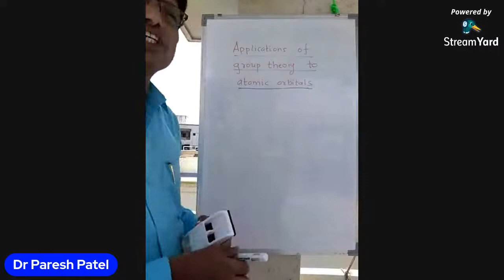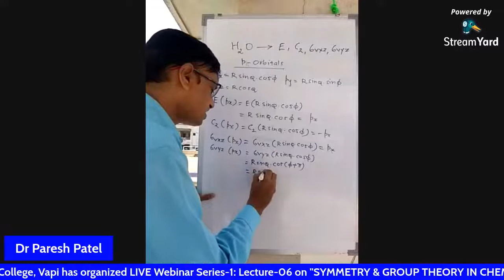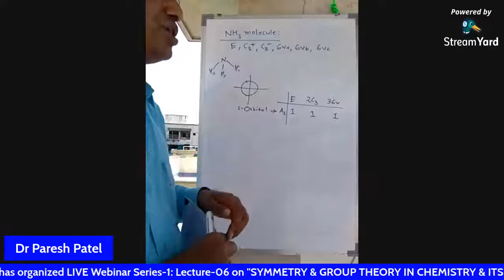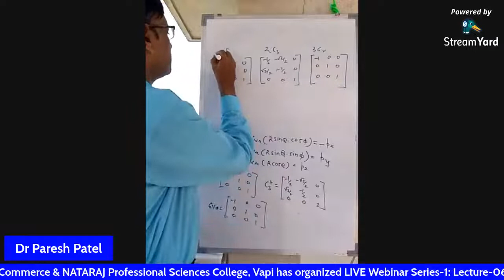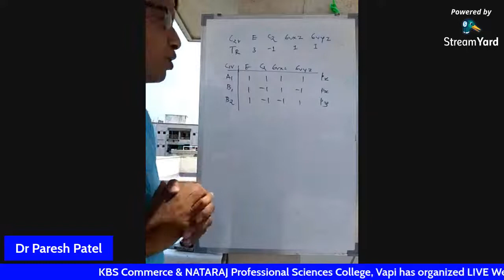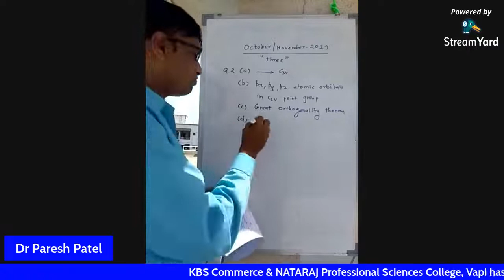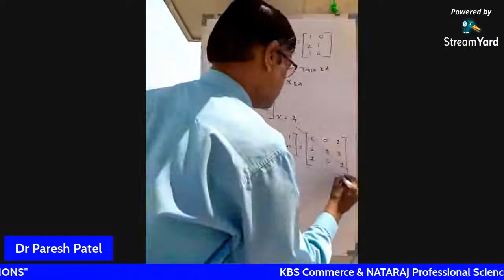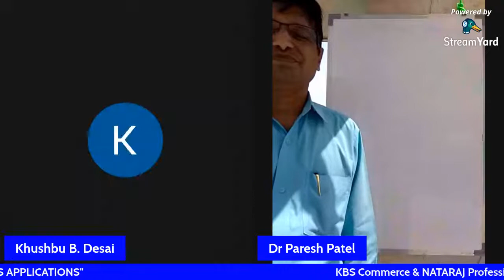WEBINAR SERIES-1: (LECTURE-06) ON "SYMMETRY AND GROUP THEORY IN CHEMISTRY AND ITS APPLICATIONS"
Department of Chemistry_KBS Commerce & NATARAJ  Professional Sciences College, Vapi has organized LIVE Webinar Series-1 (Lecture-06).

Key Speaker:
Dr​. PARESH S. PATEL
Associate Professor
Department of Chemistry
V.N.S.G.U.,Surat

Organizing Committee:

Convener: Dr. Poonam B. Chauhan | Principal | KBS & NATARAJ College,Vapi

Co-ordinator: Ms. Khushbu B. Desai | Assi. Professor & Head | Dep. of Chemistry| KBS & NATARAJ College,Vapi

Technical Support: Mr. Hiren D. Patel | Lab Technician | Dep. of Comp. Sci. | KBS & NATARAJ College,Vapi